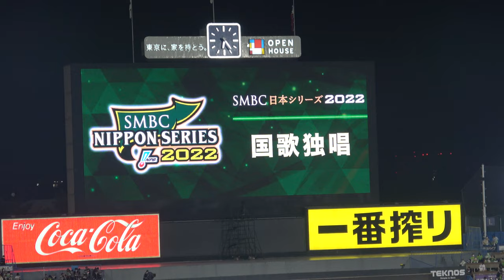【日本シリーズ2022】【国歌独唱】 セクシー過ぎ‼️ ソプラノ歌手の田中彩子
日本シリーズ2022
第1戦　東京ヤクルトスワローズ×オリックス・バファローズ
さすがソプラノ歌手の田中彩子 さんの国歌独唱、現地映像です。